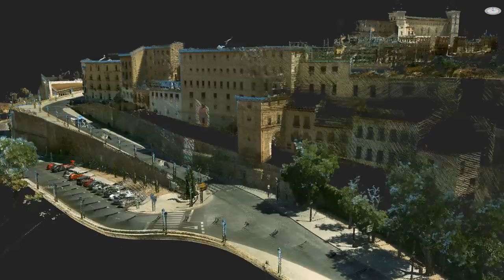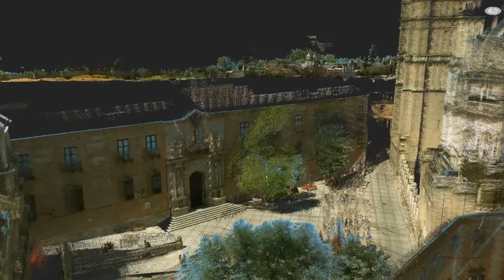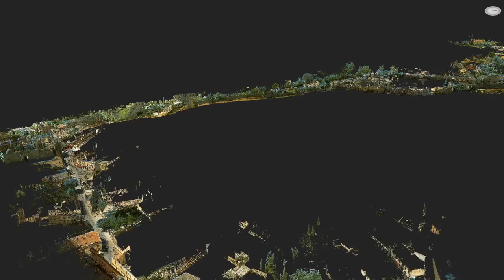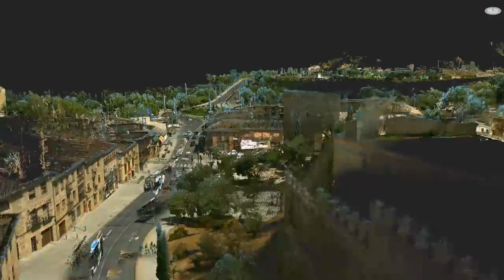Topcon BIM Toledo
Topcon IP S3 en Toledo BIM